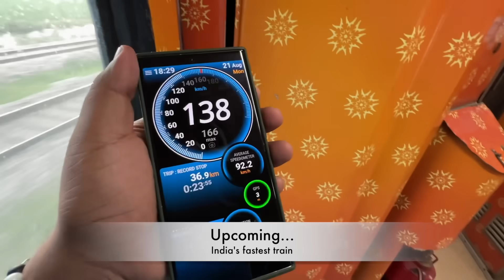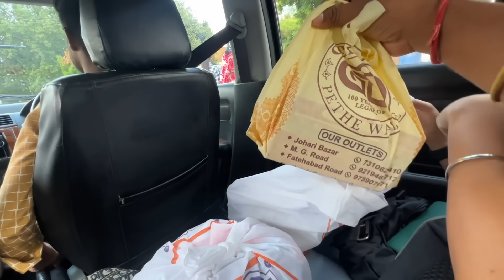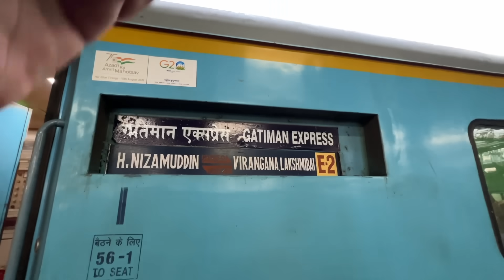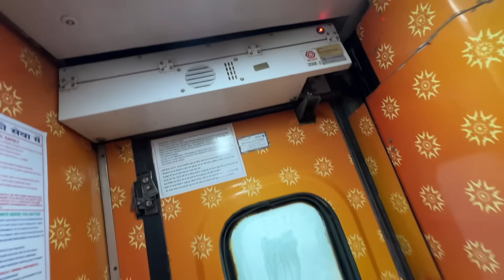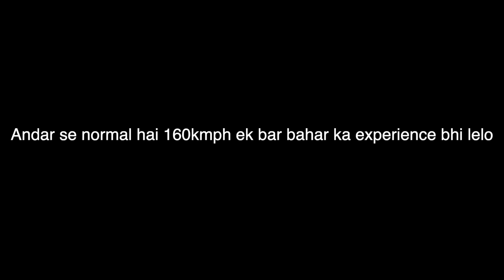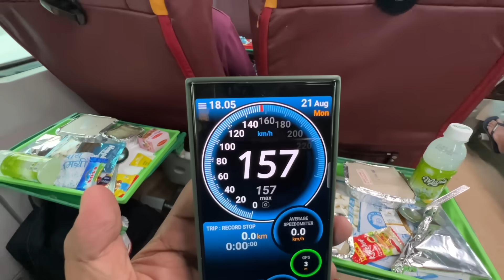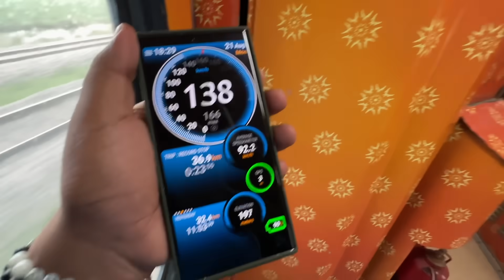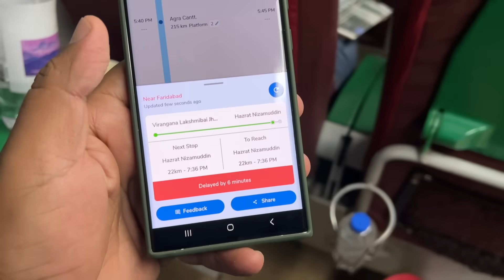Gatimaan Express Executive Class Journey || best Service & food || Fastest train in India 😨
I love making videos and this video about India's fastest train journey